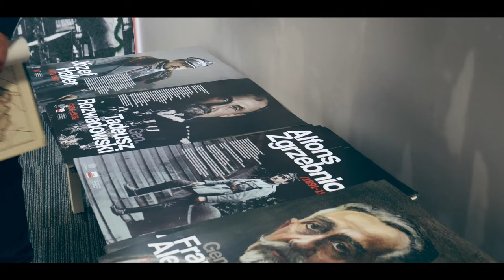COBI na Kongresie Pamięci Narodowej 2023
Firma COBI miała zaszczyt uczestniczyć w Kongresie Pamięci Narodowej na Stadionie PGE Narodowym na Strefie Rekonstrukcyjnej i Wojsk Obrony Terytorialnej, organizowanym przez IPN. Sami zobaczcie wszystkie atrakcje jakie były dostępne!